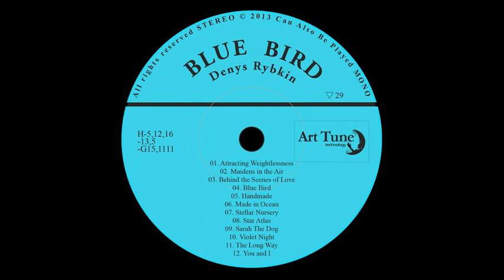Denys Rybkin - Star Atlas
The album "Blue Bird" is available now

The new album "Tightrope Walker" is available now